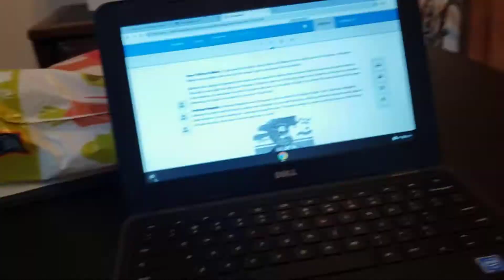me trying to do school work but...